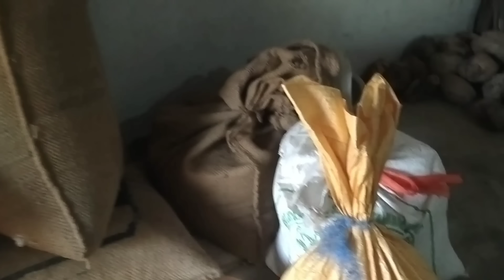ನಿಮಗ ಗೊತ್ತಾಈ ರೆಸಿಪಿ🤔ಮಣ್ಣಿನ ಮಡಕಿಯಲ್ಲಿ ಏನ ರುಚಿ ಅಂತಿರಿ ಇದನ್ನ ತಿನ್ನೊಕೆ ಅಸಹ್ಯ ಪಡ್ತಾರ ನೋಡಿ Our farm banana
On This Valentine's Spread Love using Multi Fragrances with NEUD Premium EAU DE Perfumes for Men and Women.🥳